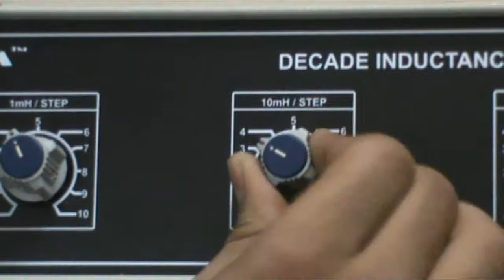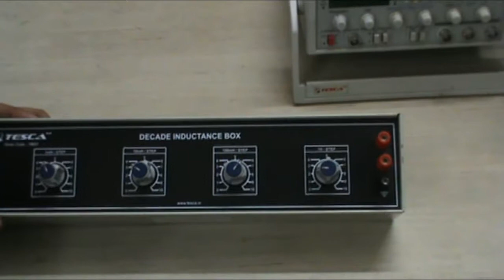Decade Inductors Four Dials 1 mH to 10 H || Tesca 19051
Decade Inductors Four Dials 1 mH to 10 H

In this video we Described about Decade Inductors Four Dials 1 mH to 10 H.